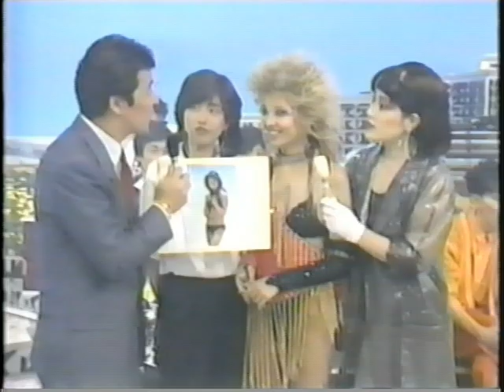Steffanie-Rock The Planet (for everyone)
Interview and performance: Steffanie-Rock The Planet (UruseiYatsura Anime Theme Song)